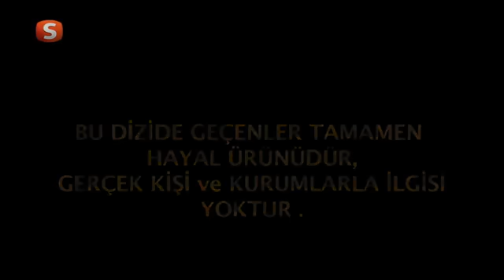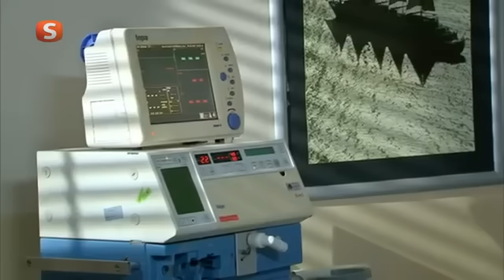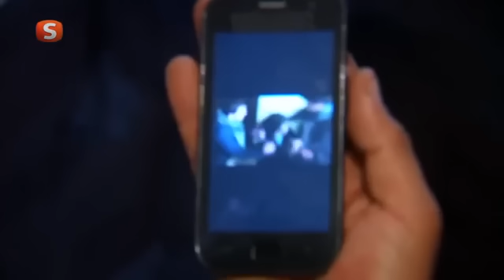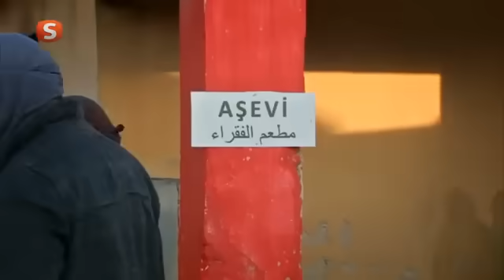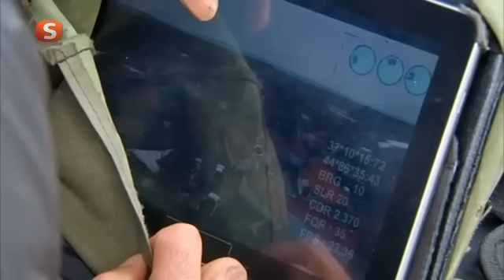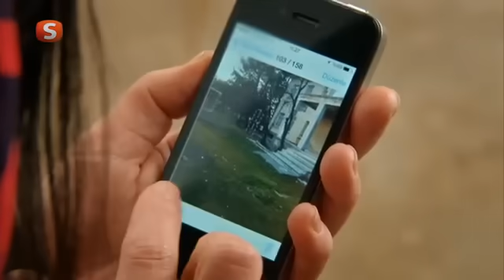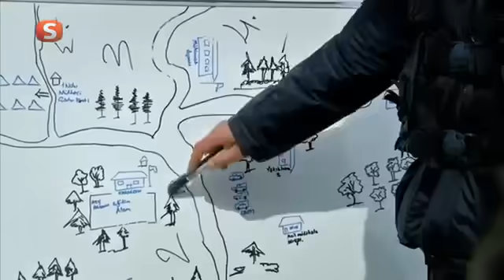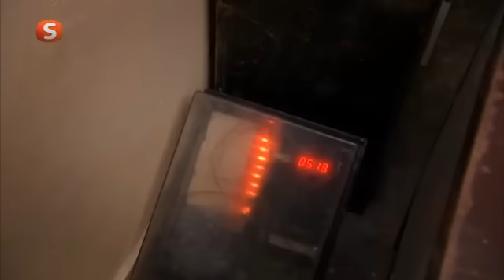Sungurlar 21 Bölüm HD| 1.sezon